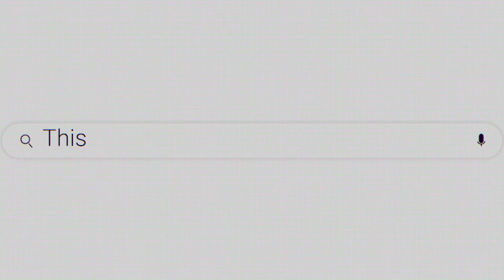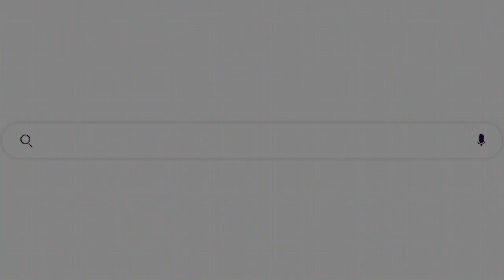This Week in Calumet City: Open Closet Extravaganza